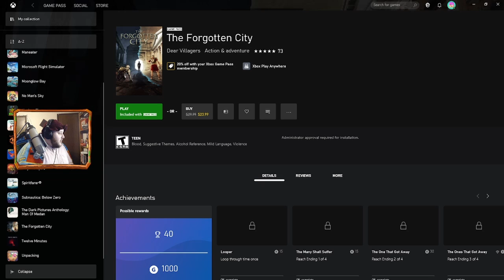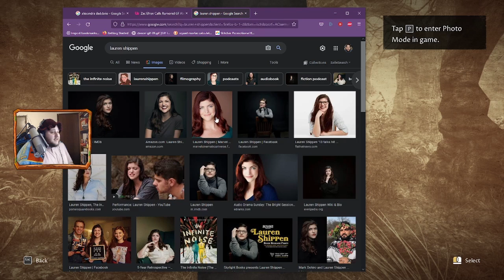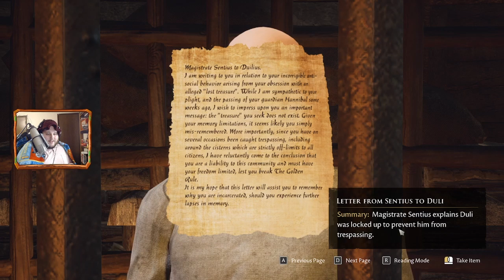Romans, Greeks, and (secret) Christians, oh my! | The Forgotten City Playthrough Part 1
On a very cozy November night I decided to start playing The Forgotten City. It ended up capturing my attention so much we streamed it daily until reaching all four endings. Come along on this complicated adventure!